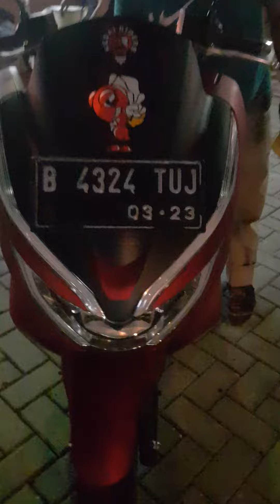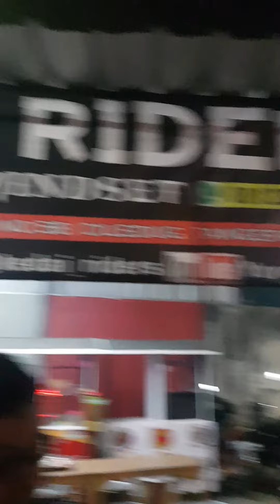PCX 2018 milik salah satu Crew Radio GEN FM 👍👍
Owner Om Budi
Domisili Cipayung
Modif BY Kedai Riders

Alamat Bengkel :
Kedai Riders
Larangan, Ciledug.
Patokan :
*Di sebelah Lanang Barbershop / Di seberang Halte Busway Puribeta 1*